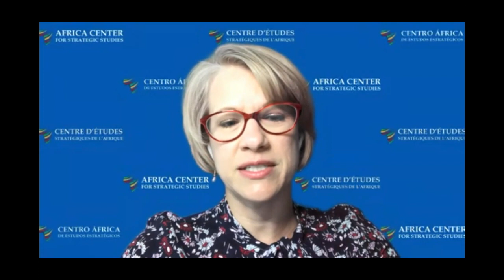Adaptive Leadership: Why It Matters in Times of Uncertainty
Session 1 of "Emerging Security Sector Leaders Seminar: Leadership in the Time of Uncertainty", a four-week virtual academic program on leadership in times of uncertainty, unexpected security threats, and exogenous challenges, such as pandemics.

Objectives:
Examine the role of adaptive leadership in volatile and uncertain security environment and crisis.
Discuss the core institutional and personal attributes that would make leaders in security sector to effectively adapt to uncertain security environment and respond proactively and iteratively, e.g., anticipation, articulation, adaptation, accountability.
Share how such attributes of adaptive leadership could be acquired by security sector leaders.